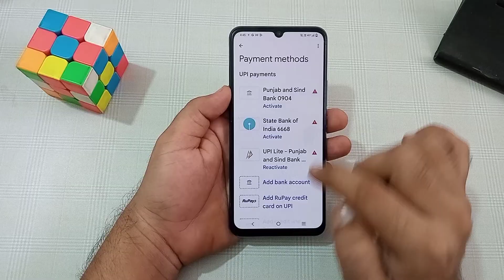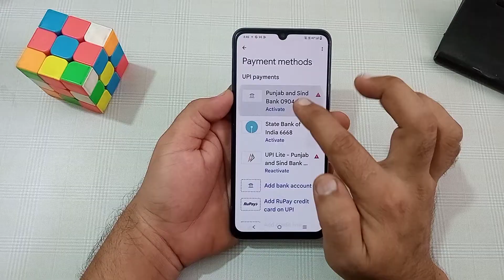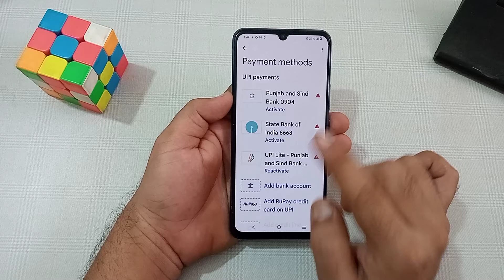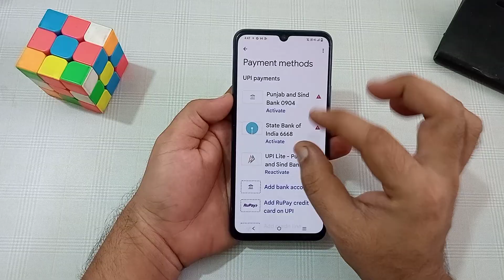How to fix UPI Lite reactivate issue in Google Pay | यूपीआई लाइट चालू नहीं हो रहा है गूगल पे में ?